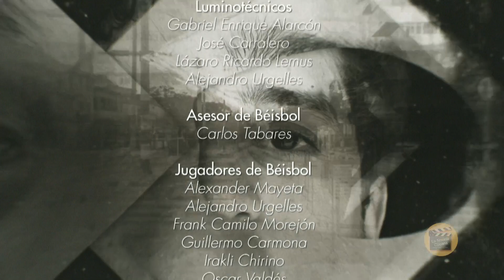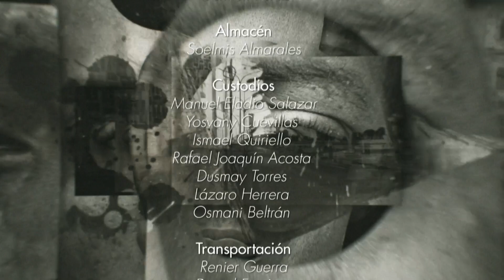LOS HIJOS DE PANDORA | CAPITULO 32 | La Novela Cubana